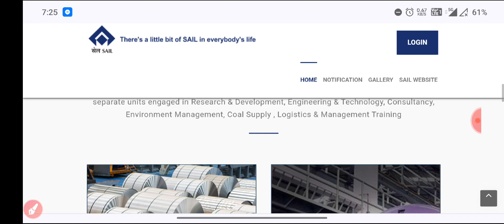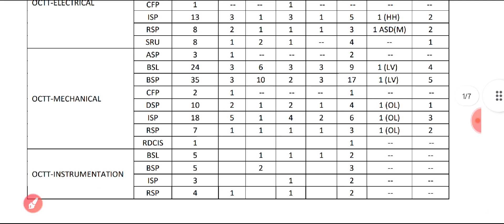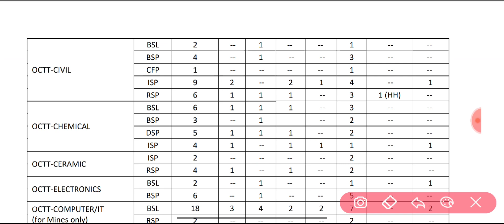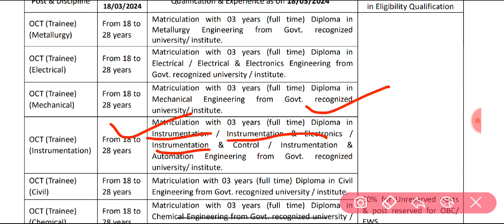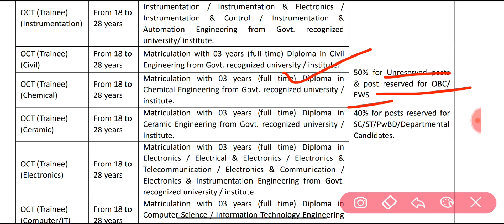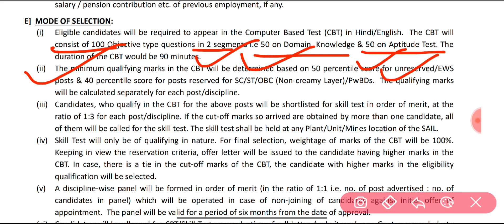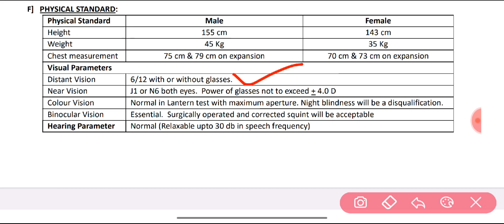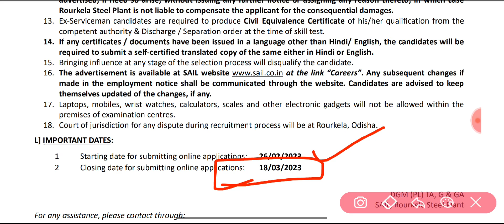SAIL Recruitment 2024||Sail OCTT Vacancy 2024||Sail New Vacancy 2024||Post-314||Diploma Jobs 2024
🔴HUGE DISCOUNT ON TESTBOOK PASS & PASS PRO

THDC Junior Engineer Recruitment 2024, THDC JE 2024,.